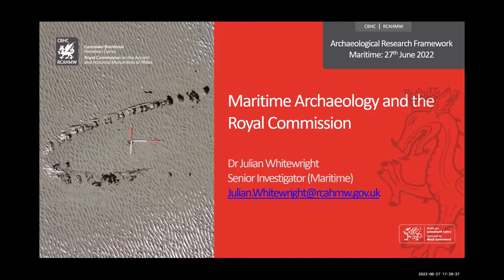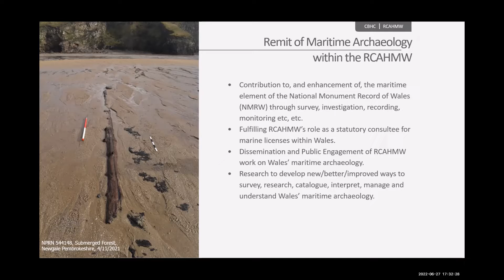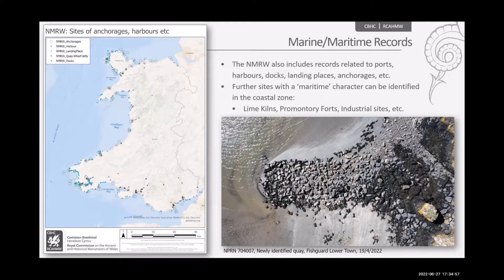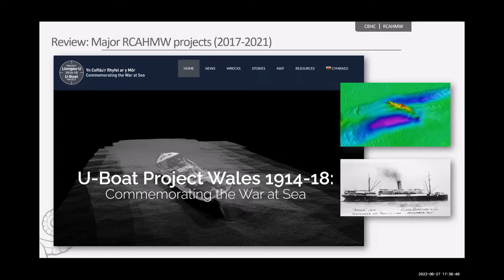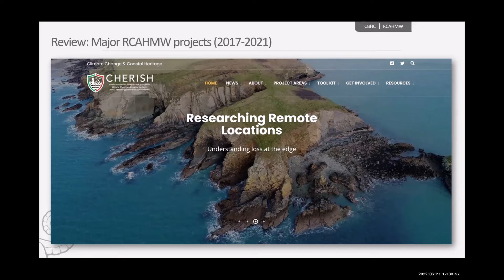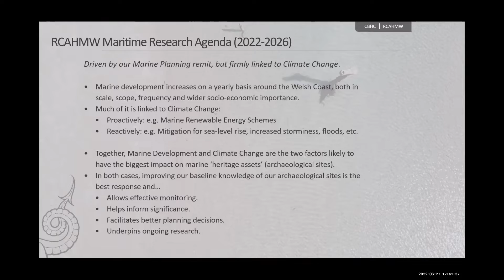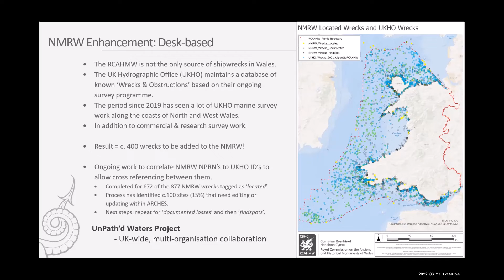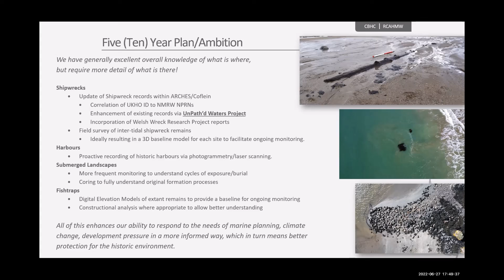Maritime Archaeology and the Royal Commission June 2022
Maritime Archaeology and the Royal Commission June 2022 presented by Dr Julian Whitewright (Royal Commission for Ancient and Historic Monuments Wales).